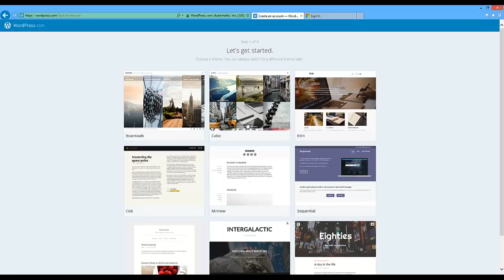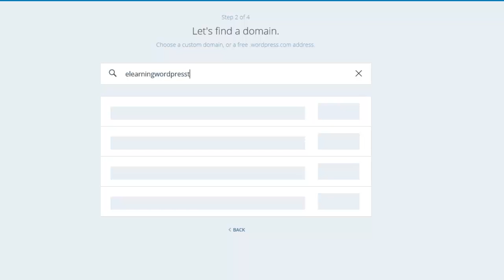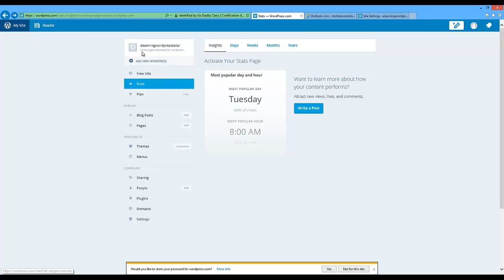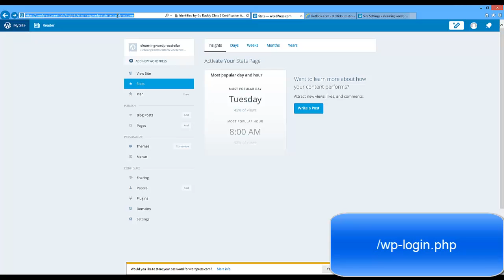Wordpress για αρχάριους 2015 e-learning | Κεφάλαιο 2 Επίλογος: Δωρεάν site με το Wordpress.com